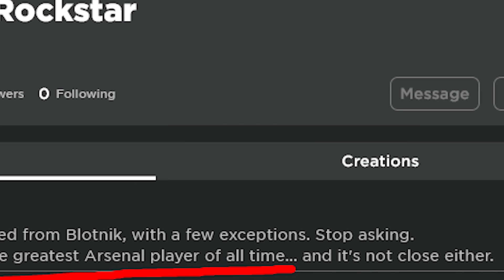DOMINATING a TOXIC roblox Developer in ARSENAL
Laugh At Me Again Impostor Creator. yea i was waiting to join into the creator of impostor (among us roblox rip off pretty much) and i finally did join and now was my chance to strike and win the classic games of arsenal. he wants purple team but can he prove his Worthyness?